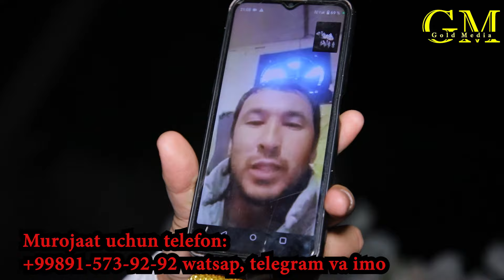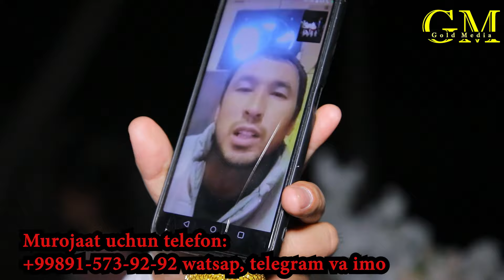BANDIXON FRONZA MUSOFIR FARZANDDAN ONAJONIGA KUTILMAGAN SOVG`A. ONAJON SAXNA BEZAKLARI XIZMATLARI.